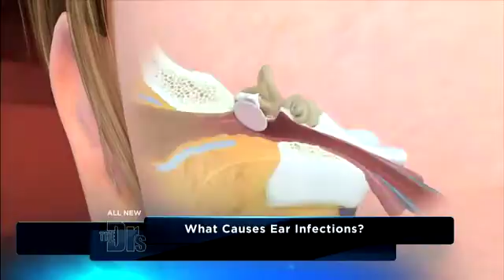Which Foods Can Combat Ear Infections Medical Course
For Educational Use Only - Fair Use - Dr. Oz Garcia author of The Food Cure for Kids and pediatrician Dr. Jim Sears explain how mucus buildup can trigger ear infections in children. See which foods can help treat and prevent ear infections from occurring.